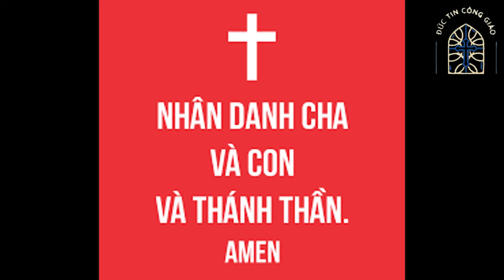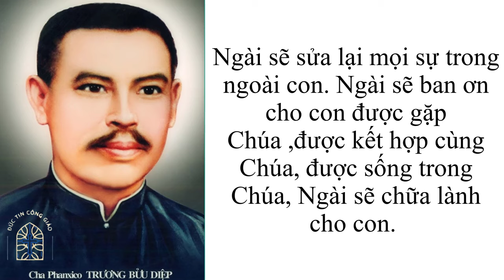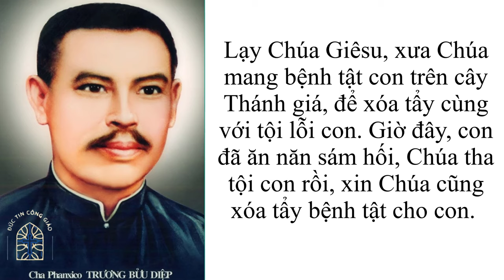Kinh Cầu Cha Phanxicô Trương Bửu Diệp (có lời kinh để đọc theo)